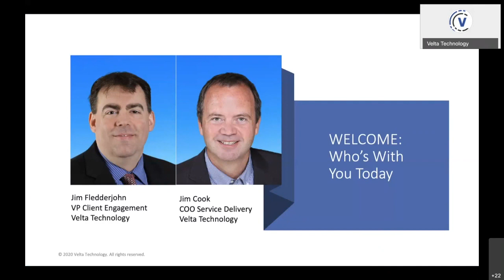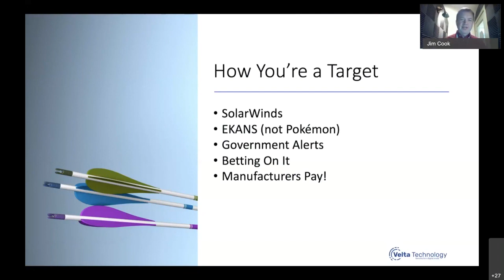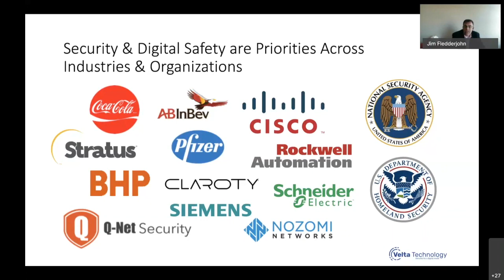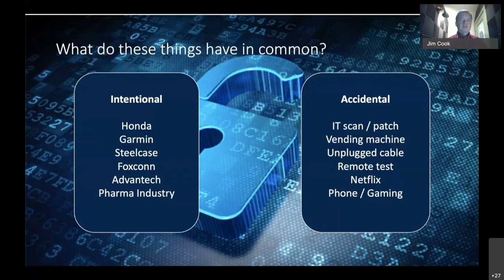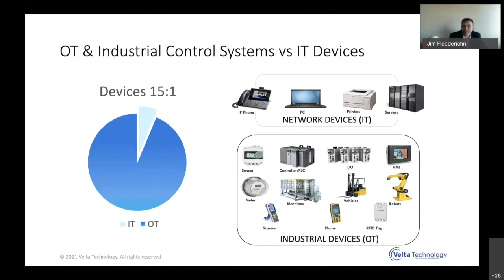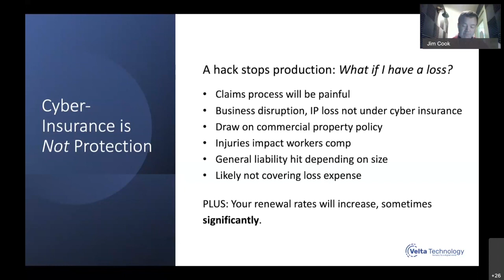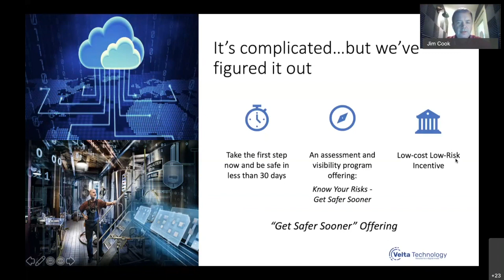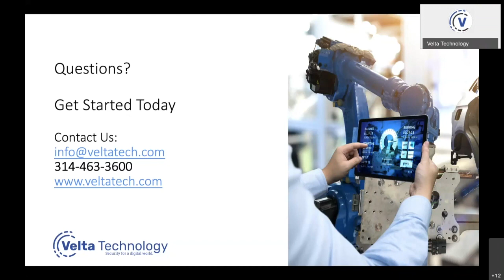5 Essential Common Security Practices Every Manufacturing Executive Should Know by Velta Technology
Discover insights and common security practices every manufacturing executive should Know.
- How you’re a target
- Where are your blind spots?
- Lean Security for lean manufacturing
- Why Cyber Insurance isn’t protection
- Security is a business responsibility